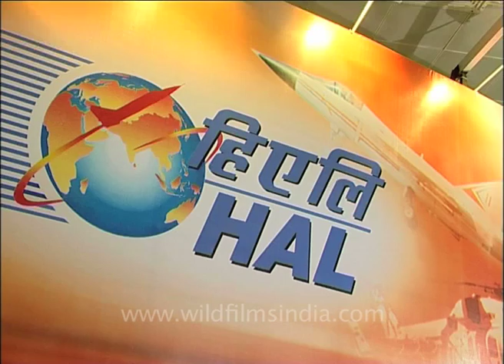EADS Eurocopter X3 at the DefExpo, Delhi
Eurocopter X3, the hybrid helicopter of the EADS group displayed at the DefExpo, Delhi...

The Eurocopter X³ (X-Cubed) is an experimental compound helicopter under development by Eurocopter. It is intended to fly at speeds of over 220 knots (250 mph; 410 km/h). The X3 utilizes a Eurocopter Dauphin helicopter airframe equipped with two turbo shaft engines that power a five-blade main rotor system and two propellers which are installed on short-span fixed wings. This hybrid configuration creates an advanced transportation system offering the speed of a turboprop-powered aircraft and the full hover flight capabilities of a helicopter.

Eurocopter is the world's primary helicopter manufacturer in the civil sector, offering the largest civil and military helicopter range in the world. Eurocopter is the world's number one civil and parapublic helicopter manufacturer, with a 30% share of the global fleet. The company's civil and military helicopter range extends from the civil EC120 light helicopter to the EC225 Super Puma and from the AS550 C3 Fennec to the Tiger on the military side. It was initially created in 1992 with the merger between the helicopter divisions of Aerospatiale-matra, France and DaimlerChrysler Aerospace, Germany. The group is now a subsidiary owned 100% by EADS, one of the three largest aerospace groups in the world.

By a process of successive integrations, Eurocopter has become Europe's leading fully-integrated aeronautical group and is, at present, composed of three entities: the parent company, Eurocopter, the German subsidiary, Eurocopter Deutschland; and the Spanish subsidiary, Eurocopter España. This ultimate configuration has enabled the group to have unified command structures, while at the same time respecting the national identities of the partner nations.

The EADS Group which stands for European Aeronautic Defence and Space Company is a global leader in aerospace, defence and related services, employing around 133,000 people at more than 170 sites worldwide. EADS includes Airbus as the leading global manufacturer of the most innovative commercial and military aircraft, with Airbus Military covering tanker, transport and mission aircraft. Astrium, the European leader in space programmes and the third biggest space provider worldwide, is active in all space activities, from large-scale space systems to satellite services.

The Defense expo in Delhi held subsequently, is worlds seventh largest and Asia's largest Defence Expo in the series of biennial Land, Naval and Internal Security Systems Exhibition. The first exhibition was held in 1999 and subsequently in 2002, 2004, 2006, 2008 and 2010.The Department of Defence Production in the defence ministry is the organizing committee of the expo in collaboration with the Federation of Indian Chambers of Commerce and Industry (Ficci). Some 567 global defence firms from 32 countries display weapon systems for the army, navy and also for internal security. It is a platform for suppliers, manufacturers, technology and services providers to get an opportunity for promoting and showcasing their products and services to the international defense industry. India is the largest importer of arms and ammunition in the world and exhibitors are practically falling over themselves to sell equipment. But perhaps the time has come to reverse that trend - to build equipment in India and export to the rest of the world.